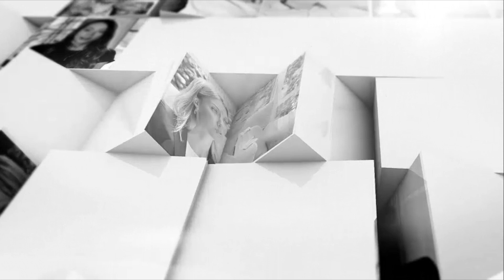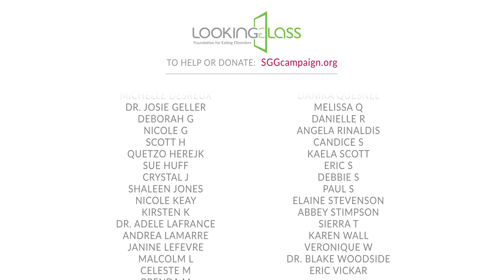Something's Gotta Give Campaign Ep-9 "Re-Educate Healthcare Professionals"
Something's Gotta Give Campaign Episode 9 "Re-Educate Healthcare Professionals", by the Looking Glass Foundation for Eating Disorders.
One thing that's gotta give if we're really going to get to the other side of eating disorder, is the dearth of healthcare professionals who are knowledgeable about EDs.  It can be an act of courage for someone with an eating disorder to come forward for help -- but finding it can be incredibly challenging. There are very few ED specialists in our healthcare system and very little training in EDs for doctors and other practitioners.  Their lack of knowledge and sensitivity can alienate sufferers, leaving them feeling hopelessly misunderstood.  The widespread myth that one can diagnose an eating disorder (or it's severity) based on how a person looks, leaves many sufferers believing they're just "not sick enough" to get the treatment and support they need -- driving them deeper into their mental illness. The notion that they aren't capable of knowing what support they need very often leaves them out of the treatment conversation altogether.  ED sufferers not only need to find their voice and share their reality, they need to be heard.